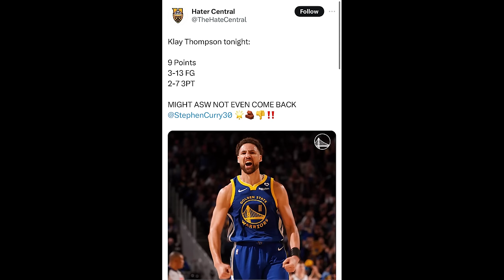TIME OUT: Domatas Sabonis Adalah Ayah Anthony Davis I Apes Luka Doncic & Kawhi Leonard Cedera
THUMBNAIL VIA @NBAEUROPE